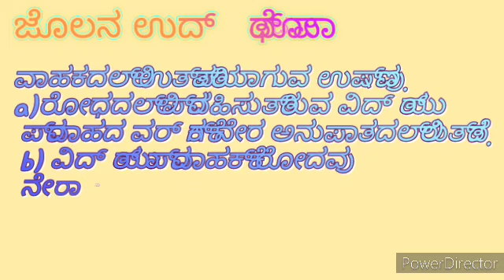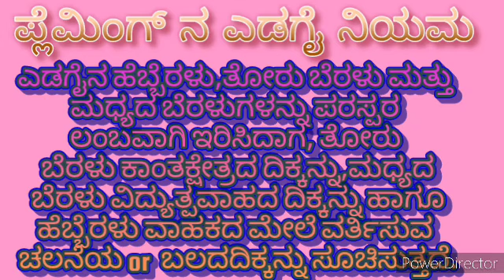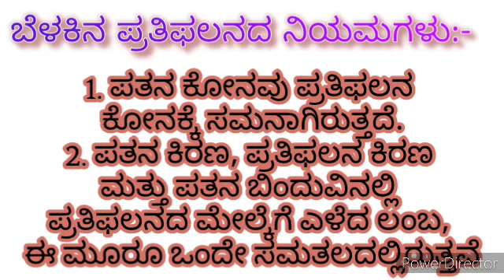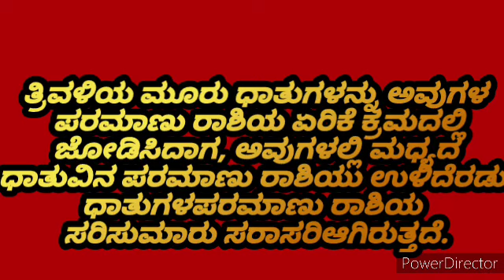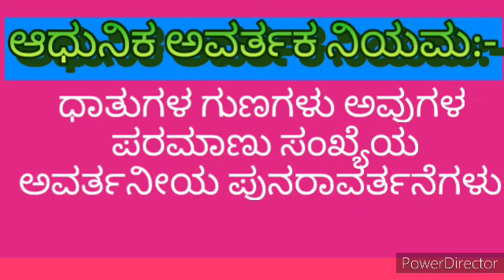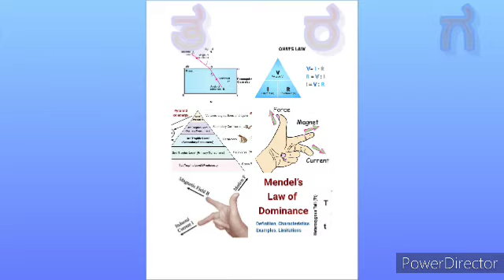IMPORTANT LAW'S AND RULES OF SCIENCE CHAPTER KANNADA CLASS 10TH. ಹತ್ತನೇ ತರಗತಿಯ ವಿಜ್ಞಾನ ಪಾಠಗಳ ನಿಯಮಗಳು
Important law's and rules of science chapter wise Kannada class 10th /ಹತ್ತನೇ ತರಗತಿಯ ವಿಜ್ಞಾನ ಪಾಠಗಳ ನಿಯಮಗಳು ಕನ್ನಡ ಮಾದ್ಯದಲ್ಲಿ ಒಂದೇ ವೀಡಿಯೋ ದಲ್ಲಿ.

This video contains science all chapters rules and law's of Class 10th . And this video is helpful for students for board exam 2023
This video complete revision view of physics diagram for class 10th NCERT board exam 2023, and this video is very helpful for the student who preparing board exam 2023.